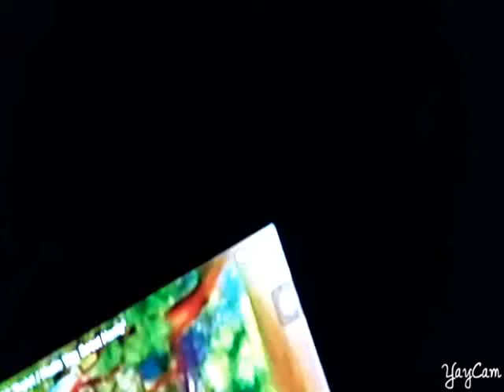Julia's World - 91 - Biglet (Giant Musical)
Aired In June 5, 2010
Piglet So Tired About Being Small

Banya's Quiz: Bird, Telephone, Mailbox, Cake, Piglet

TV Musical: Uncle Elephant

Season 4 Episode 1: Biglet